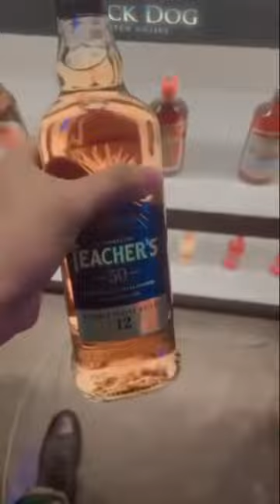Army CSD canteen